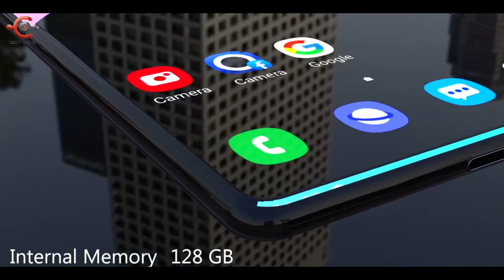Samsung Galaxy A53 | Features | Samsung galaxy a53 first look | galaxy a53 trailer | review | 2021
Samsung Galaxy A53 | Features | Samsung galaxy a53 first look | samsung galaxy a53 trailer | review

Hello friends!
I will provided Gadgets and Smart Phone Related Video And News Everyday.

latest samsung mobile phone 2021
samsung galaxy a53 unboxing
samsung galaxy latest phone 2021
samsung galaxy new phone 2021
samsung new phone 2021 price
Samsung best mobiles
Samsung Gaming Mobile
Samsung A53 Zoom test
Samsung  A53
galaxy a53
Samsung 5g
samsung galaxy a53 price
samsung galaxy a53 setup
samsung galaxy a53 design
samsung galaxy a53 first impressions
samsung galaxy a53 impressions